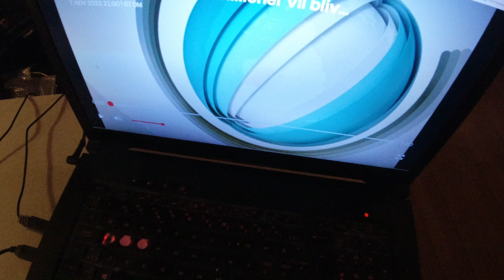MongoTV_10133 - Del 2 - SPISER SKÅL OSTEKIKS FRA NETTO MANDAG AFTEN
DEL 2 - God MANDAG AFTEN, og kom godt igennem mandag nat. Jeg vil i seng igen, når jeg er færdig med, at uploade de her 2 sidste video til YouTube. Jeg har snart spiset 2/3 af den store dåse kiks. Klokken den er 21.35 nu, og snart 22. TV-Avisen klokken 21.30 er pauset nu, og jeg vil lige se den forfra hvis muligt. Så vil jeg se lidt YouTube game video bagefter, og Netflix. Jeg er glad for i dag, at jeg fik hentet de 16 tomme flyttekasser, fra mit kælderrum, og fi8k begyndt på, at paklke flere, af mine mange ting ned. Godnat...zzzzz